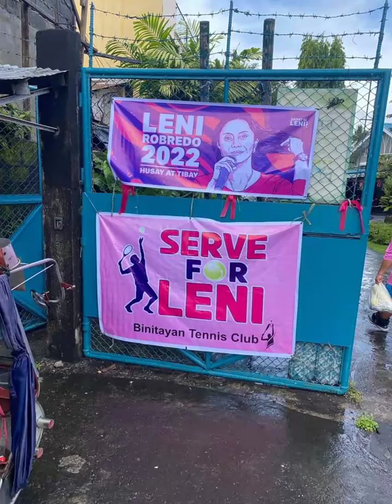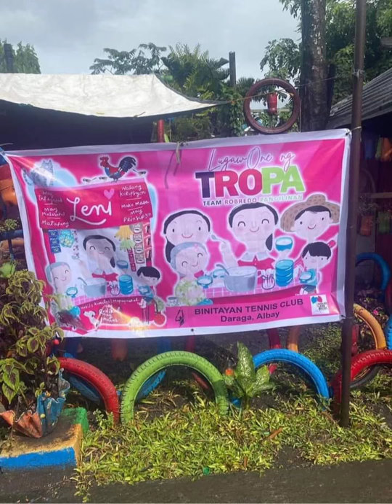LUGAWAN AT "SERVE FOR LENI"